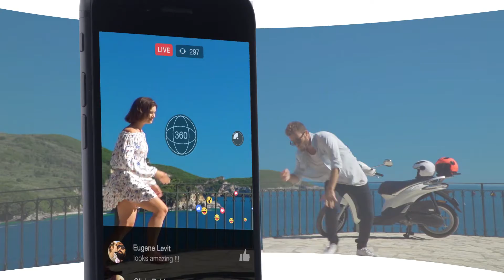VUZE XR - VUZE - Mamash Productions Group